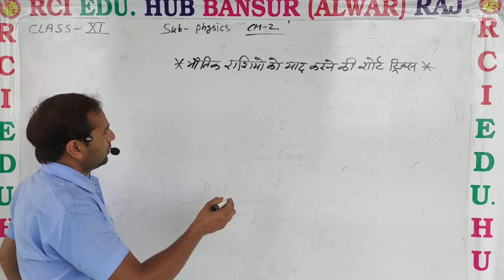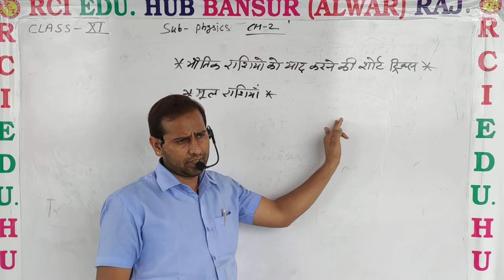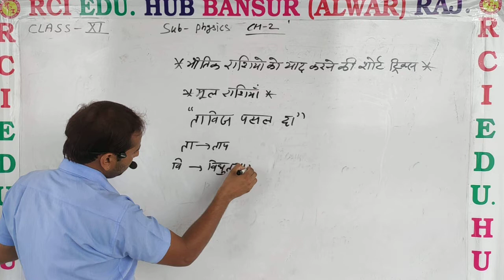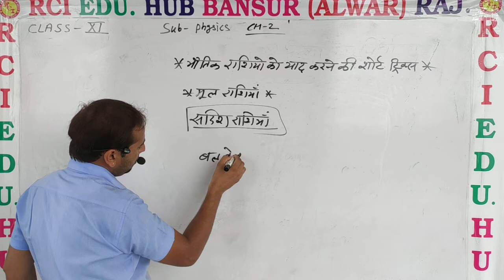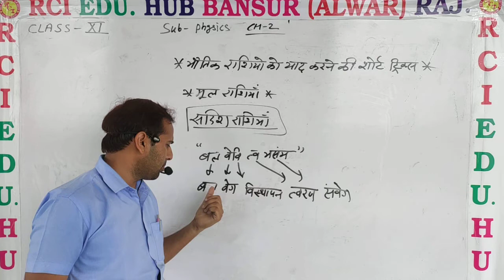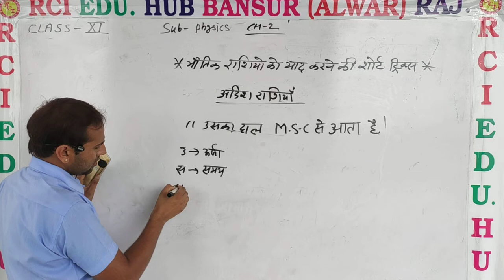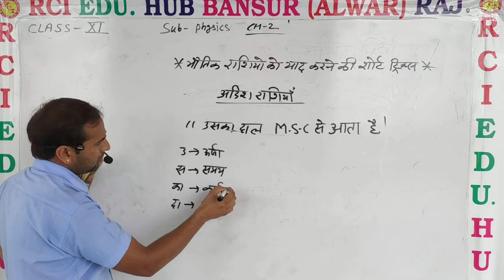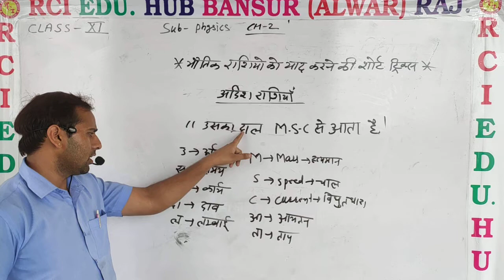11phy ch2 भौतिक राशियों को याद करने की शॉर्ट ट्रिक्स ll rci edu. hub bansur ll by vs sir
11phy ch2 भौतिक राशियों को याद करने की शॉर्ट ट्रिक्स ll rci edu. hub bansur ll by vs sir